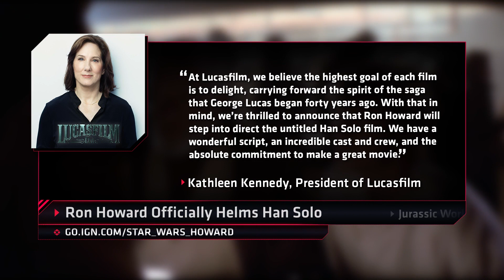Star Wars Han Solo Film Locks In Iconic Director - IGN Daily Fix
Han Solo film finds its new director, Jurassic World sequel gets official title, and today's biggest stories.

Follow IGN for more!